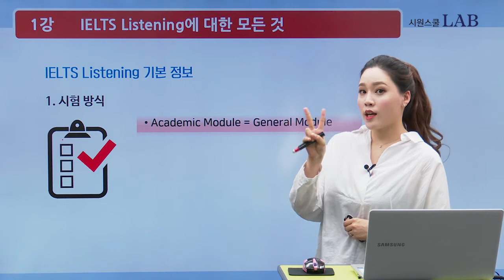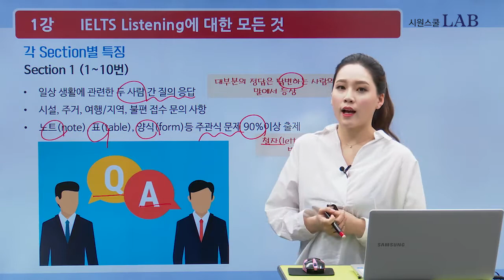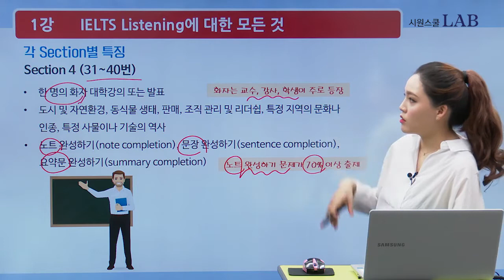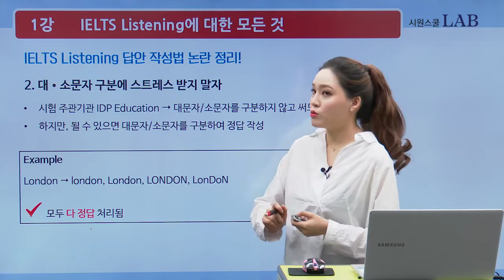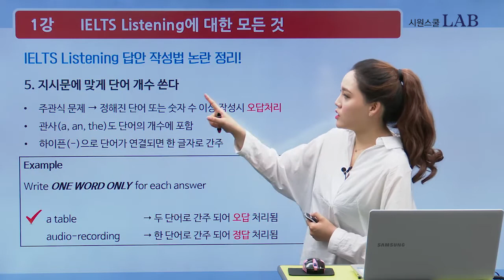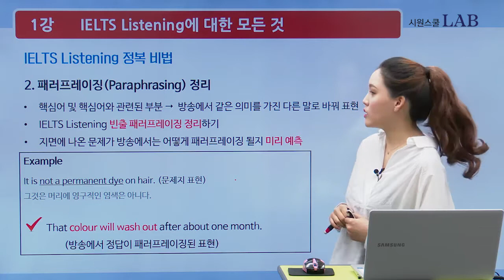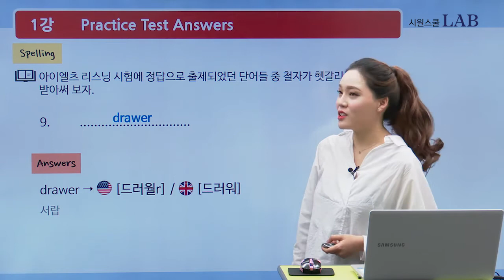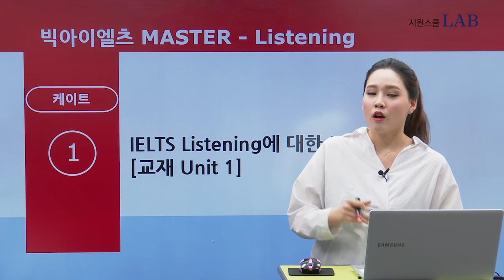아이엘츠 리스닝의 모든 것 👊 아이엘츠 파트별 전략 공부법 공개! | 아이엘츠 마스터 리스닝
첫 아이엘츠 어떻게 공부할지,  막막하시다구요?
아이엘츠 리스닝에 대한 모든 것!
한 번에 정리해서 알려드립니다!

✔아이엘츠의 모든 것! 한 권으로 끝내자!